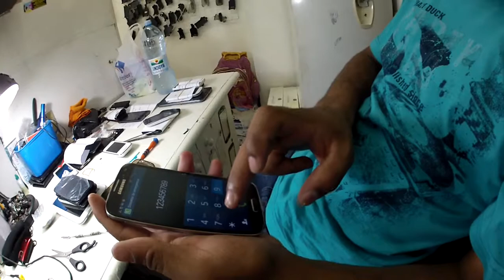FLAGRA DE TESTE DO DISPLAY S4, SERA Q O SAMUCA FEZ CERTINHO ?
LOJA 1 - PRAÇA DOM JOSÉ GASPAR 122 LOJA 48B NA GALERIA METROPOLE 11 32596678
LOJA 2 - ESTRADA DO JAQUARE 802 JARDIM DRACENA BUTANTA
TEMOS MOTOBOY - CONSULTE SEU ENDEREÇO